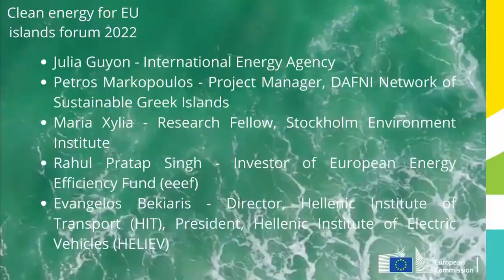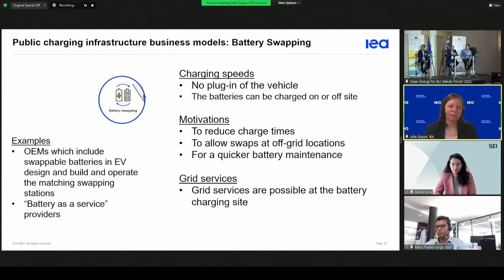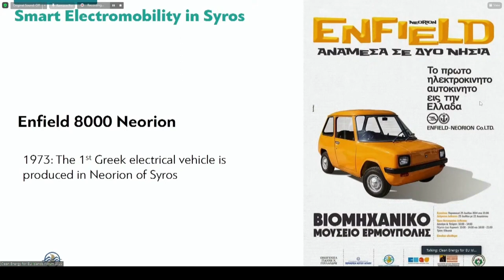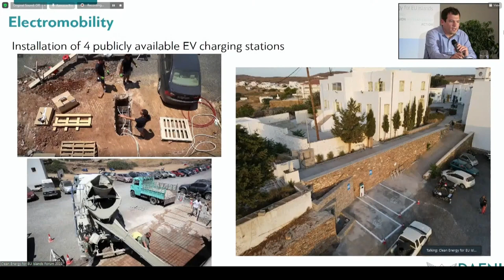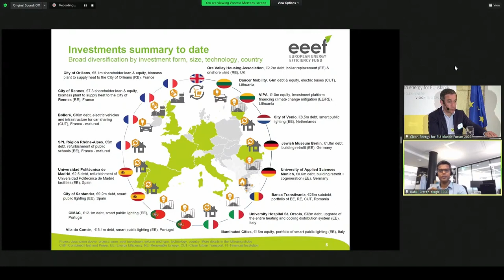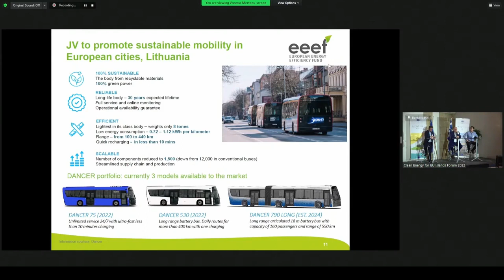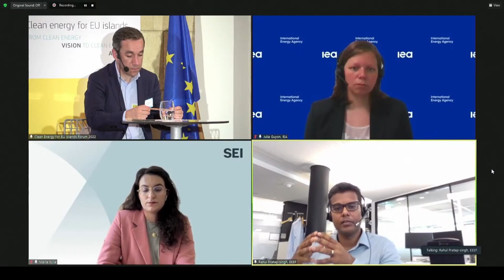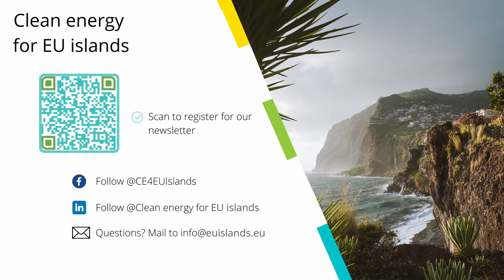Clean energy for EU islands Forum 2022 - SHAPE: Financing e-mobility infrastructure - 18 May 2022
Moderation: Jorge Rodrigues de Almeida – Financial lead, Clean energy for EU islands secretariat (RdA)

● Julia Guyon - International Energy Agency
● Petros Markopoulos - Project Manager, DAFNI Network of Sustainable Greek Islands
● Maria Xylia - Research Fellow, Stockholm Environment Institute
● Rahul Pratap Singh - Investor of European Energy Efficiency Fund (eeef)
● Evangelos Bekiaris - Director, Hellenic Institute of Transport (HIT), President, Hellenic Institute of Electric Vehicles (HELIEV)